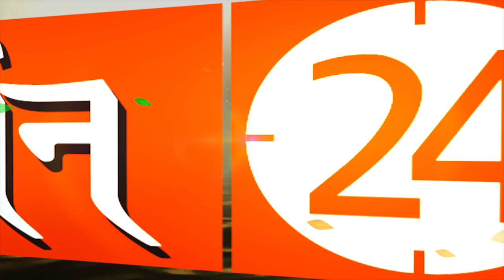बड़े से बड़ा रोग इसे जलाने से ठीक होने लगता है! | Dr. Rajkumar Shastri | Darshan24